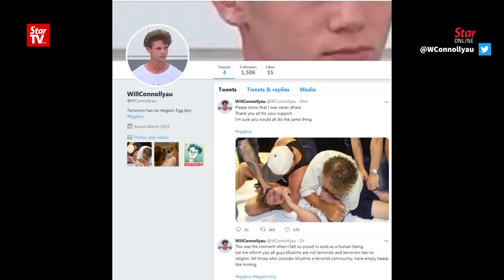Teenager who egged Australian senator hailed a hero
Will Connolly, the 17-year-old Australian teenager who smashed an egg on senator Fraser Anning has been hailed a hero from many after images of the incident went viral.

Queensland Senator Fraser Anning drew international condemnation for his efforts to blame the attack that killed 50 Muslim worshippers on immigration after the Christchurch mosque attacks on Friday.